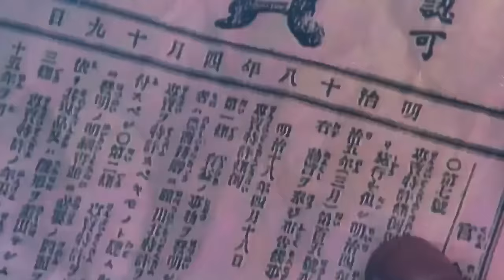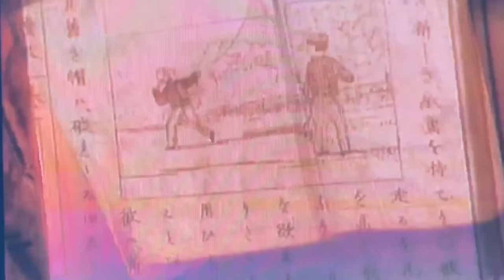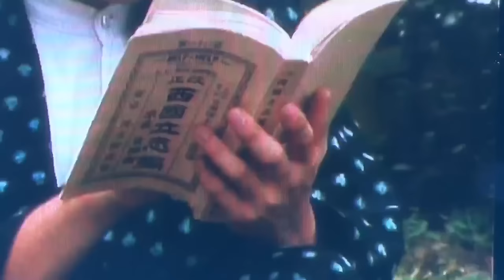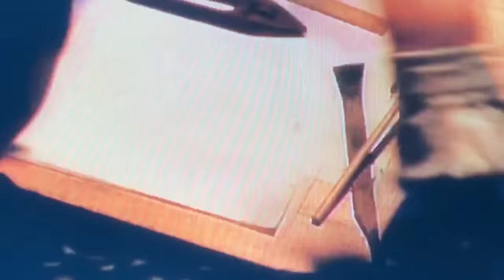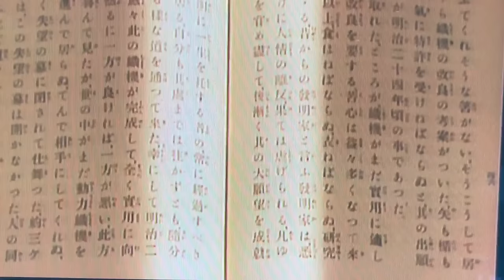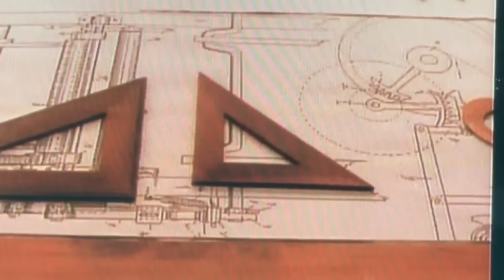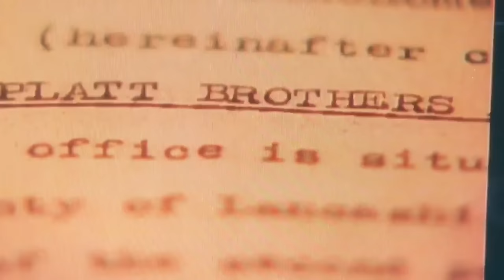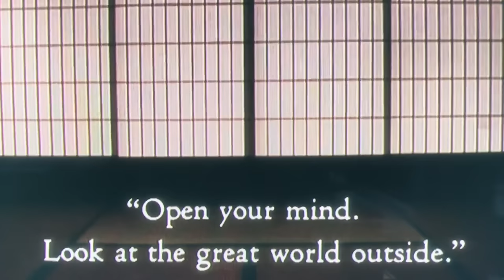The American Innovator - The story of Sakichi Toyoda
Paul Akers, host of The American Innovator, shares the story of Sakichi Toyoda,  often referred to as the father of the Japanese industrial revolution, and the founder of Toyota Industries.